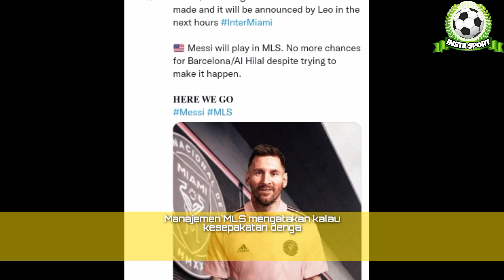LIONEL MESSI PINDAH INTER MIAMI MILIK DAVID BECKHAM ❗